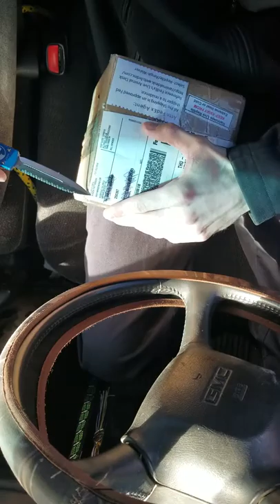Hognose unboxing(kingsnake classifieds find)